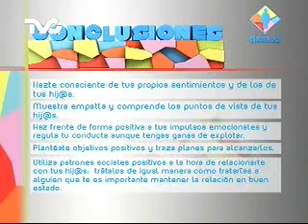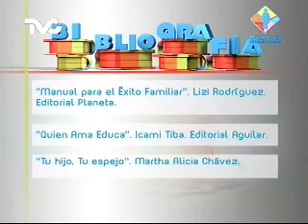Agresión Verbal a los Hijos Parte 3 (MC)